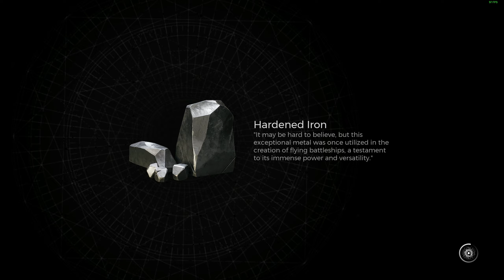Remnant 2 - Part 58 - Finding the Drzyr Replicator Vendor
Remnant 2 - Part 58 - Finding the Drzyr Replicator Vendor in Phantom Wasteland.

Gameplay on a 13500 i5 14c 20t
Gigabyte Z690 UD DDR4
64GB DDR4 3200mhz
3080 TI 12GB

Recording on a Win10 VM
using a i7 6950X running Proxmox
Asus x99 deluxe ii
128GB Ram
Elgato 4k60 mk2 Recording @ 60fps
Nvidia T1000 8GB

Shoutout to CLdumbASS for joining me in this video.